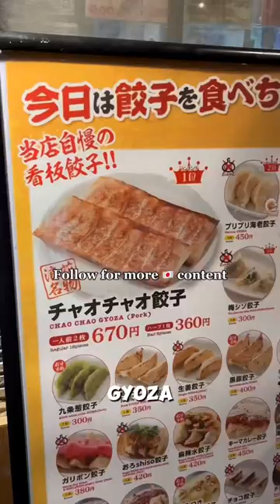The BEST Gyoza In Kyoto?!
Top things to do in Kyoto. Add this restaurant to your kyoto itinerary. This place is always a must visit for me whenever I’m in kyoto. Their gyozas are quite small so we normally order a few plates. Some of the best gyozas in Japan for sure.